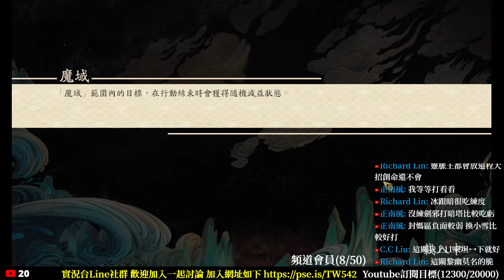【攻略】天地劫 九如塔 鏡淵・二十七層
歡迎加入索爾台FB粉絲團 每日晚上在FB直播 歡迎準時收看

十分感謝